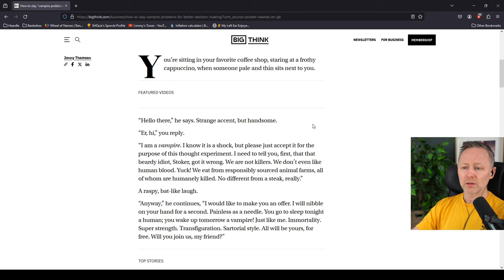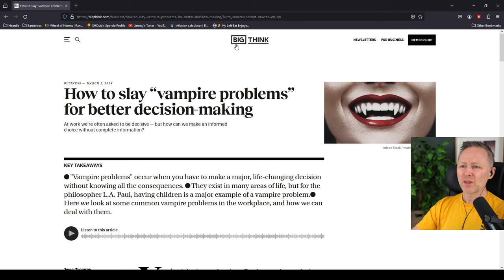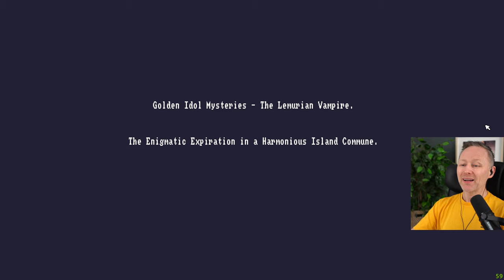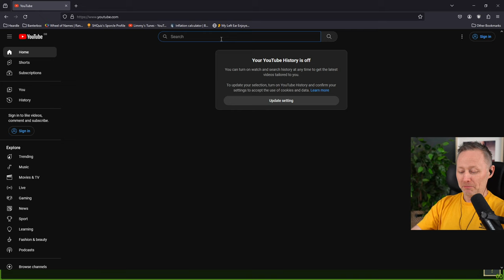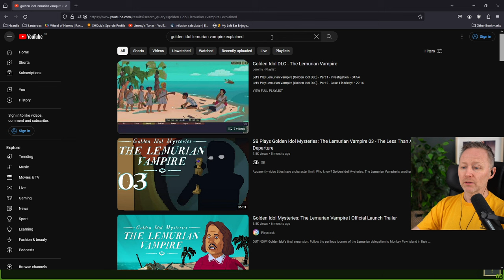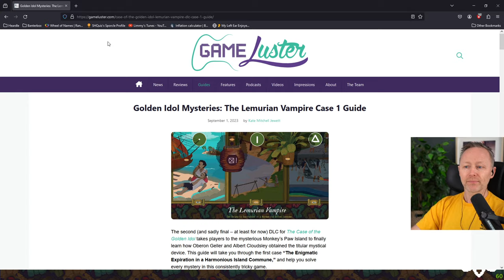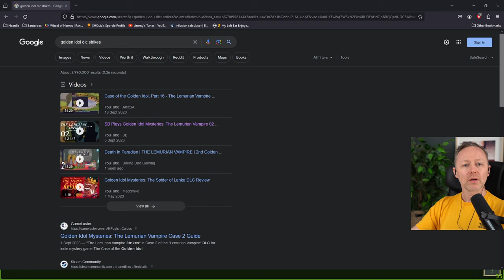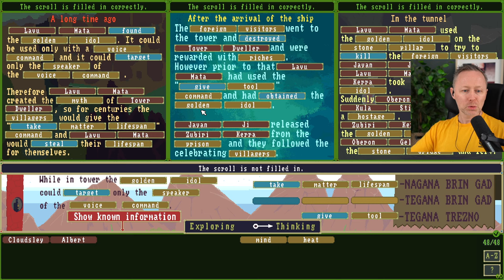LIMMY Plays | The Case of the Golden Idol DLC (FINAL) & American Truck Simulator [2024-03-05]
00:00 Intro & chat
00:13:45 The Case of the Golden Idol DLC
3:05:55 American Truck SImulator